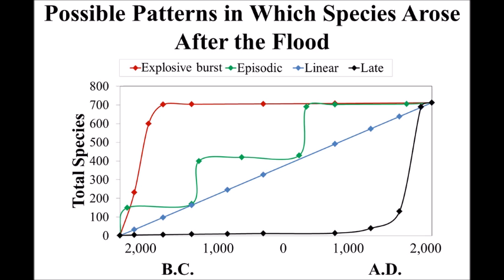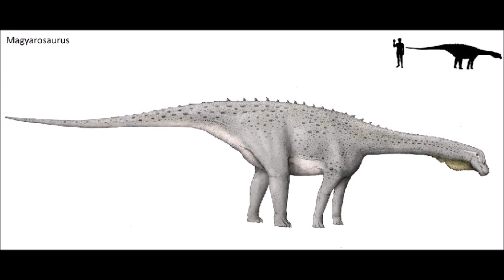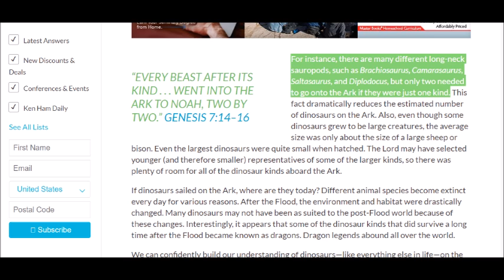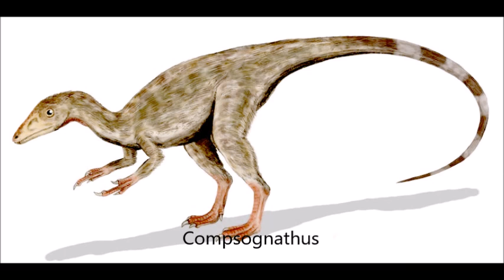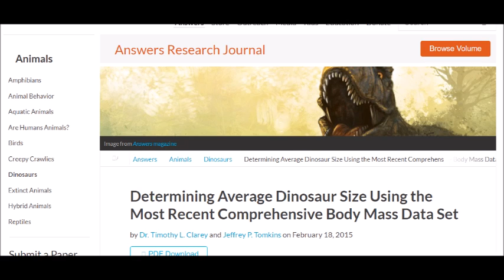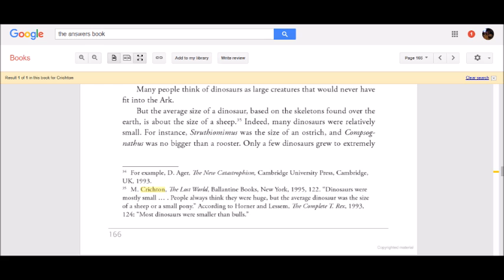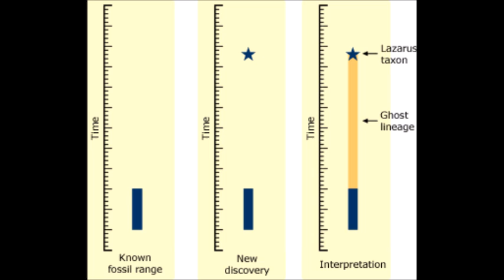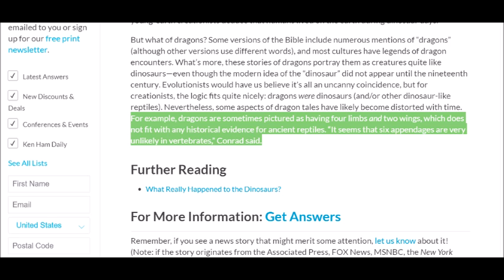Dinosaurs and the Ark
Dinosaurs create problems for the Noachian story. Thanks, Paul. Also, RJ, as always. The chromosome 2 video will come next. All pictures are from Google.
“Determining Average Dinosaur Size Using the Most Recent Comprehensive Body Mass Data Set”
“New dinosaur (Theropoda, stem-Averostra) from the earliest Jurassic of the La Quinta formation, Venezuelan Andes”